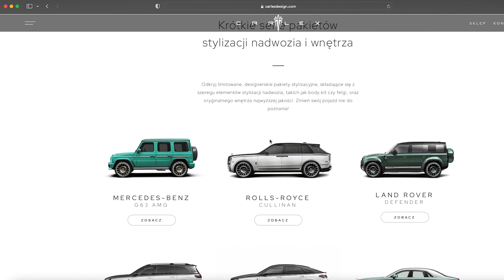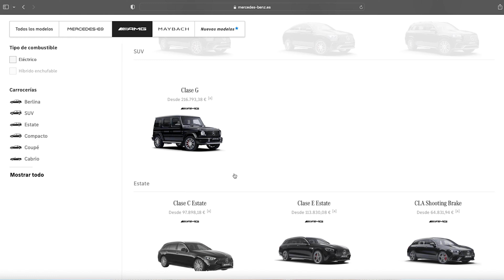Mercedes AMG G63 Verde Menta by Carlex Design / Mint Green 💚 / Clase G 63 AMG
¿Te gusta el verde y el Mercedes-AMG G63 es uno de tus coches preferidos? Estás de enhorabuena. Flipa con el Mercedes Clase G 63 AMG que nos acaba de enseñar el preparador polaco Carlex Design.

Este Mercedes-AMG G63 no cuenta con modificaciones mecánicas, sólo a nivel estético. Pero desde luego no pasarás desapercibido en tu ciudad con este color verde menta (mint green) que prácticamente recubre el coche tanto en el exterior como en el interior.

Fijaros por ejemplo en el techo de alcántara verde menta y en los espectaculares asientos de este Mercedes-AMG G63.

En el exterior del Mercedes-AMG G63 de Carlex Design además del color tan especial encontramos algunos detalles aerodinámicos y unas gigantescas llantas de 23 pulgadas con toques dorados.

¿Qué os parece este Mercedes-AMG G63 de Carlex Design? ¿Mola o es un auténtico sacrilegio? Dejadme vuestra opinión en los comentarios, pero yo desde luego lo prefiero de serie y así de paso me ahorraría los 51.300€ que cuesta esta preparación…